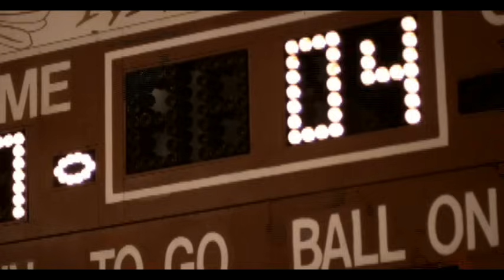Brooks & Dunn - Indian Summer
Brooks & Dunn's official music video for 'Indian Summer'. Click to listen to Brooks & Dunn on Spotify

Lyrics:

Indian Summer,
The wonder,
The hunger,
And the sound of distant thunder.
Indian Summer